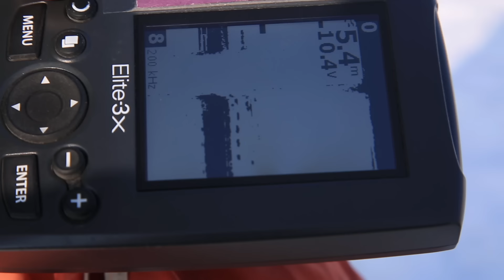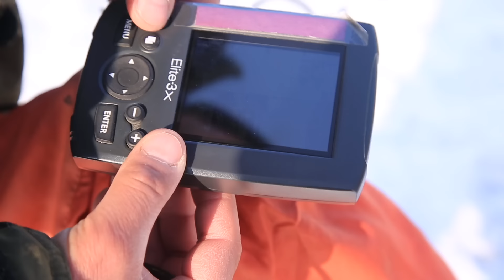Рыбалка на Гирлянду. Ловля со льда. [Рыбалка с Дядей Федором №3]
Дядя Федор рыбачит в зимний период, и ловит на гирлянду таких рыб как cинец, лещ, плотва, густира.

Федя рассказывает про cаму снасть. Как c каких элементов она состоит. Преимущества ее использования перед обычной мормышкой?

Вы узнаете про технику проводки, и места где нужно искать рыбу, увидите как Федя использует эхолот в зимней рыбалке. А также станете свидетелем постоянных поклевок с лунки.

А также Дядя Федор расскажет чем отличаются с виду схожие виды рыб: Густира, Лещ, Плотва, Белоглазка и другие...

00:00 - Начало рыбалки, вступление
01:00 - Тактика на эту рыбалку
04:00 - Почему же рыба не клюет?
05:00 - Мысли Феди о размерности рыбной стаи и ее состава
09:00 - Рыбка крупнее
11:00 - Поймать 10к рыбок с лунки в Киеве - редкость
12:00 - Поимка небольшого леща
14:00 - Смена места ловли
16:00 - Старые и новые лунки для ловли
17:10 - Поимка маленького судака
20:00 - Поимка дуплета на гирлянду
22:10 - Мерзнут ли руки зимой без перчаток?
26:10 - Зачем убирать сопли от подлещика?
28:10 - Чем отличается Белоглазка от Леща?
29:10 - Чем отличаются эти виды рыб друг от друга?
31:00 - Итоги рыбалки и краткие советы